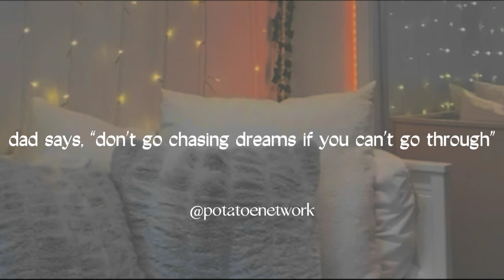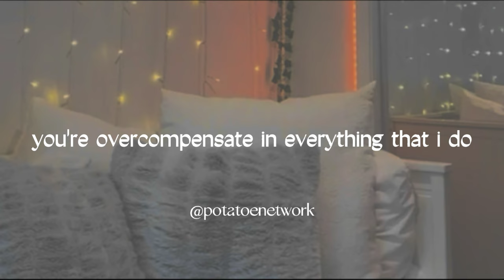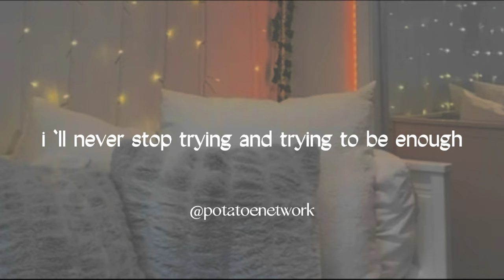Katherine Lynn-Rose - Price of Perfection (Lyrics)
Katherine Lynn-Rose's Price of Perfection Lyrics Presented By Potatoe Music.

make sure to like this, it means a lot ♡

thanks for dropping by! have a great day ahead